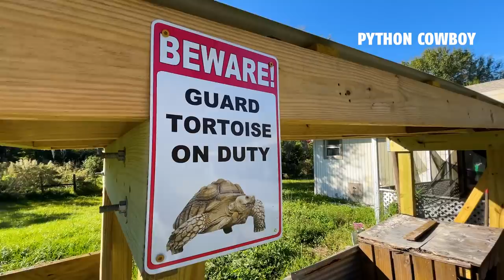Pebbles My 45 Year Old Tortoise Has An Emergency Visit To The Veterinarian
Pebbles My 45 Year Old Tortoise Has An Emergency Visit To The Veterinarian.  I noticed today my tortoise Pebbles had a runny noise so I made an emergency appointment to the veterinarian to have him checked out.  Taking a tortoise to the veterinarian is no easy task!